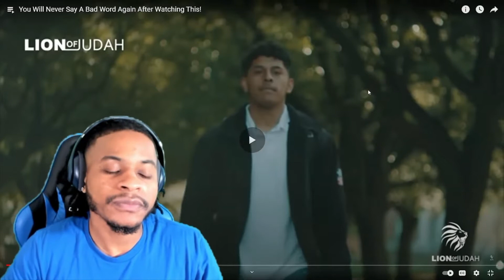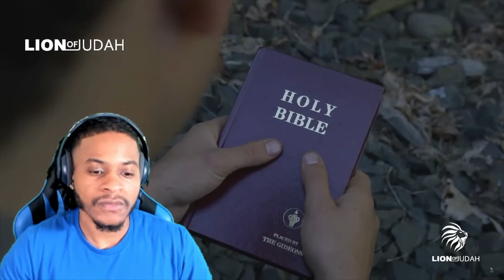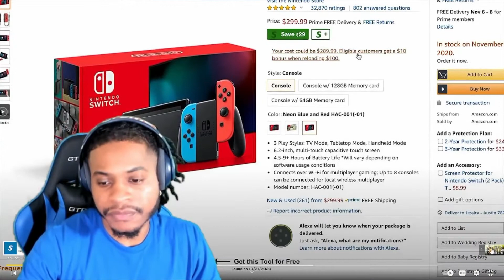You Won't Want To Say Another CURSE Word After This (The Power Of The Tongue) 🗣️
Apophenia Link: Sign up to Apophenia. A forum that features a variety including NoFap, S.R discussions, and a referral program with high commission rates for all.